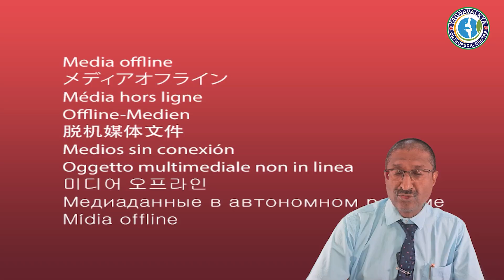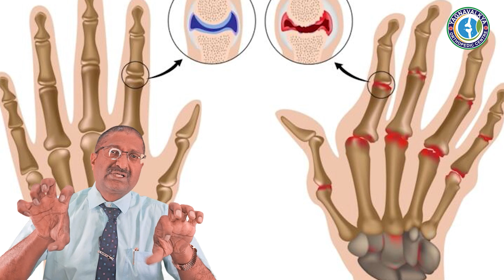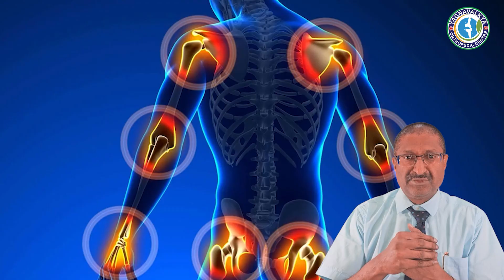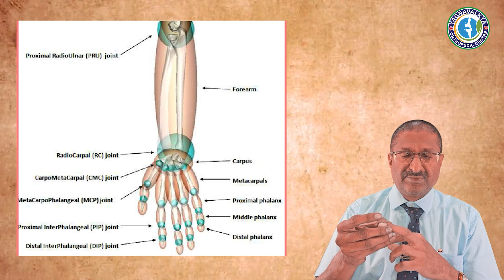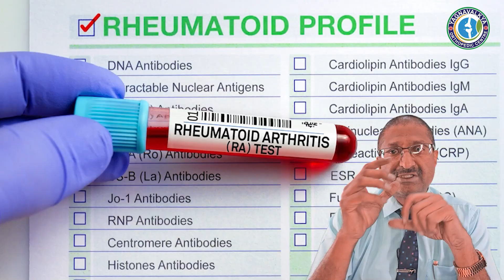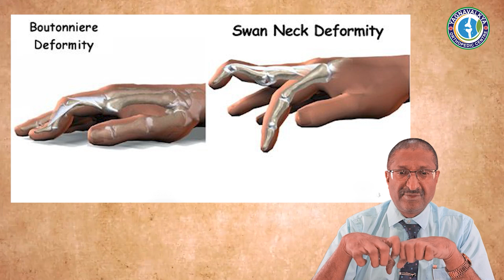Rheumatoid Arthritis Symptoms & Treatment | ಮಂಡಿ ನೋವು ಸಂಧಿವಾತ ಸಮಸ್ಯೆಗೆ ಇಲ್ಲಿದೆ ಪರಿಹಾರ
Rheumatoid arthritis (RA) is a chronic autoimmune disorder that primarily affects the joints, but it can also impact other systems in the body. It is characterized by inflammation and swelling in the affected areas, leading to pain, stiffness, and eventually, loss of function and deformity if not properly managed.

In rheumatoid arthritis, the immune system mistakenly attacks the synovium—the lining of the membranes that surround the joints. This results in an inflammatory response that thickens the synovium, eventually damaging the cartilage and bone within the joint. The tendons and ligaments that hold the joint together weaken and stretch. Over time, the joint loses its shape and alignment.

RA can affect any joint, but it most commonly affects the small joints in the hands, wrists, and feet. Unlike the wear-and-tear damage of osteoarthritis, rheumatoid arthritis affects the lining of the joints, causing painful swelling that can eventually result in bone erosion and joint deformity.

The exact cause of rheumatoid arthritis is unknown, but it is believed to involve a combination of genetic and environmental factors, such as smoking, that trigger the immune system to attack the body's own tissues. Women are more likely to develop RA than men, and it often begins in middle age.

Symptoms of RA can vary in severity and may come and go. They include tender, warm, swollen joints; morning stiffness that may last for hours; fatigue, fever, and loss of appetite. Over time, RA can cause joints to deform and shift out of place.

There is no cure for RA, but there are treatments available that can greatly reduce the symptoms and improve quality of life. These include medications to reduce inflammation and pain, slow disease progression, and prevent joint damage. Physical therapy and sometimes surgery can help manage symptoms and improve joint function. Lifestyle changes, such as gentle exercise and stress reduction, can also help manage symptoms and improve overall well-being.

Early diagnosis and aggressive treatment are crucial for slowing the progression of the disease, minimizing joint damage, and enhancing quality of life for those affected by rheumatoid arthritis.